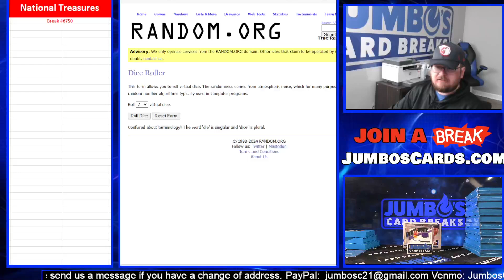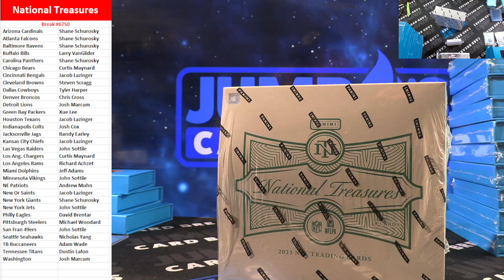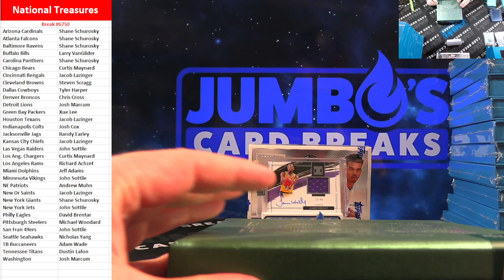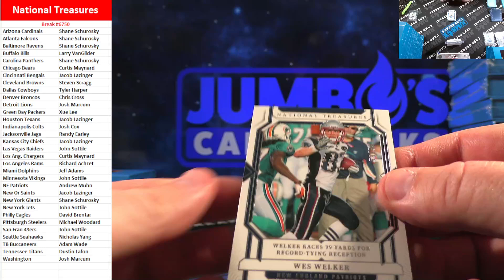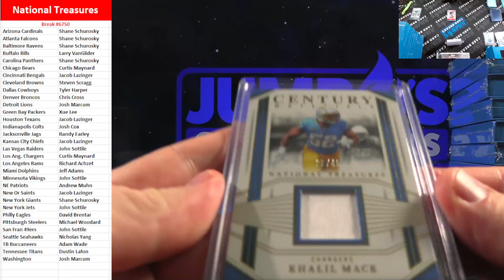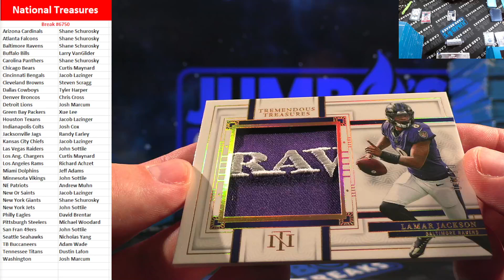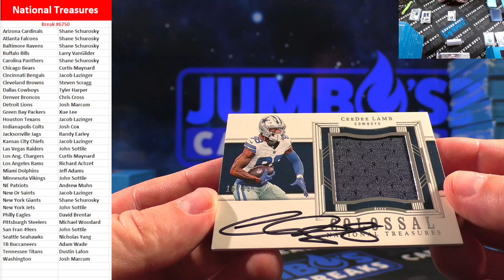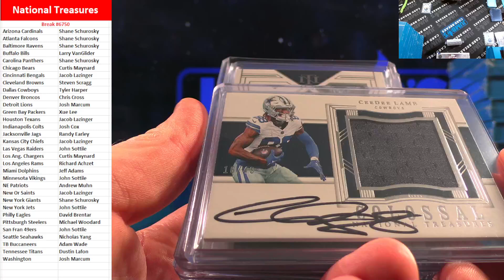BREAK #6750 National Treasures